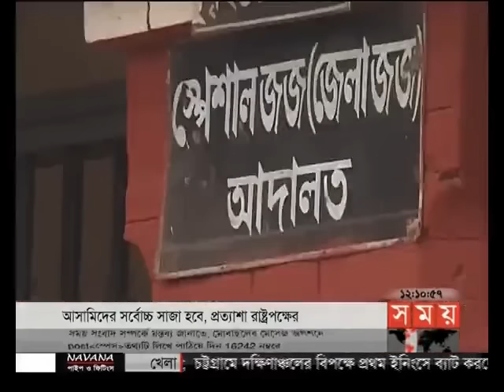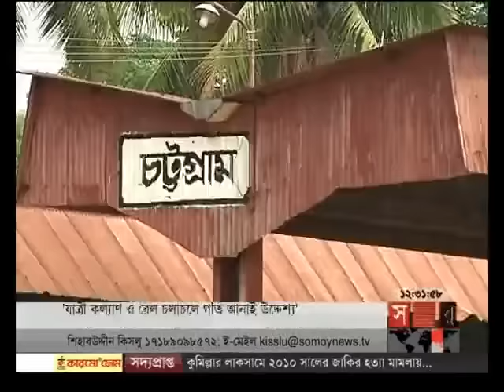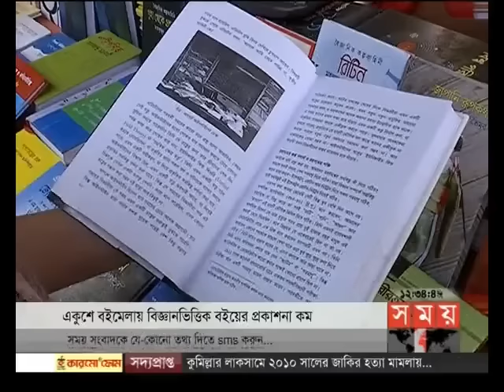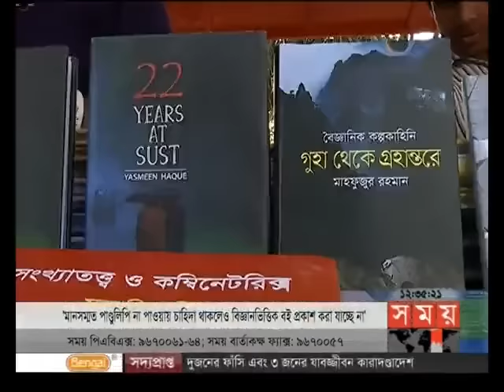সময় সংবাদ (দুপুর ১২টা)